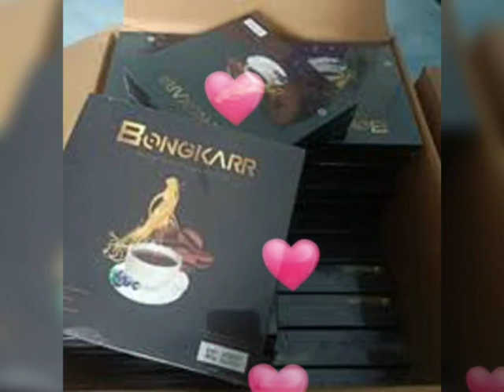Jual Kopi Stamina No.1 Kopi Bongkar Bitung | Kopi Jantan Perkasa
Jual Kopi Stamina Pria No.1 Kopi Bongkar  | Kopi Jantan Perkasa Bitung Sulawesi Utara
Agen Distributor Jual Kopi Bongkarr Stamina Kopi Jantan Perkasa Pria Dewasa Bitung Sulawesi Utara

Komposisi KOPI BONGKARR  Stamina :
1.Biji Kopi Pilihan Berkualitas
2.Extrack Gingseng
3.Cordyceps
4.Extrack Guarana
5.Keragenan
6.Lutein

Kontak Agen Jual Kopi Stamina Kopi Bongkar Kejantanan Keperkasaan
Cara Order Kopi Bongkar segera Hubungi Kontak di Bawah ini :

Diproduksi Oleh :
PT.ANUGRAH ORI BIONATURE INDONESIA
Jakarta 11830-Indonesia

Agen Jual Kopi Bongkar Untuk Stamina Kejantanan Keperkasaan Pria Dewasa Bitung Sulawesi Utara

Kopi Bongkar Juaranya Kopi Stamina & Vitalitas .Buktian Khasiatnya